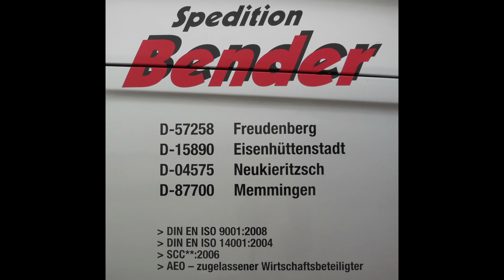Bender Schwertransporte - Zwei Riesen geh`n auf Reisen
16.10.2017...Im Convoi fuhr die Spedition Bender Schuler Pressenteile aus Erfurt.